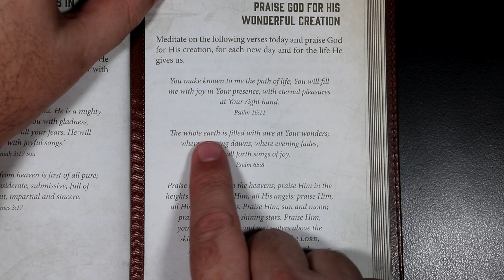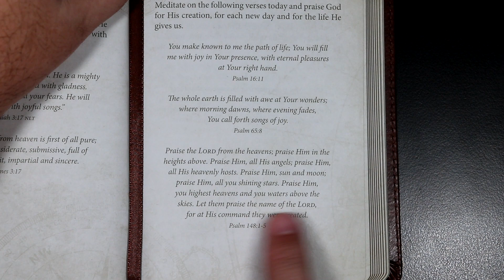An Anchor For The Soul - June 4th - PRAISE GOD FOR HIS WONDERFUL CREATION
An Anchor For The Soul devotional for June 4th.
Scriptures in today's devotional: Psalm 16: 11, Psalm 65: 8, Psalm 148: 1-5.